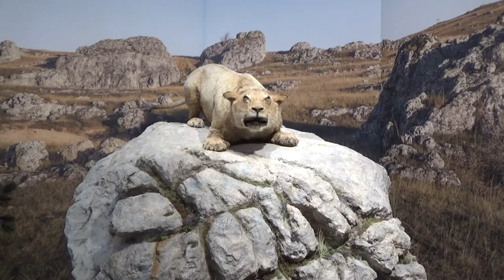ARDECHE : Grotte Chauvet 2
Il y a 36000 ans, au fond d'une caverne de Pont d'Arc dans une boucle de l'Ardèche, nos ancêtres entreprirent de dessiner les animaux qu'ils côtoyaient. Les plus vieux dessins de l'humanité ont été découverts dans la grotte dite "Chauvet" en 1994. La grotte fut aussitôt interdite au public et une réplique construite presque à l'identique pour le plaisir des visiteurs. 400 animaux y sont représentés de façon très réaliste. Ne nombreux ossements (ours, hyènes) jonchent le sol. Des animaux tels que des rhinocéros, des lions des cavernes y sont représentés, preuve que la faune de l'époque était bien différente de la notre actuelle.
Les photos et vidéos sont hélas interdits dans la grotte réplique, nous nous sommes donc contentés des médias fournis par le musée. Néanmoins nous vous conseillons de voir les documentaires suivants, afin de compléter votre visite.